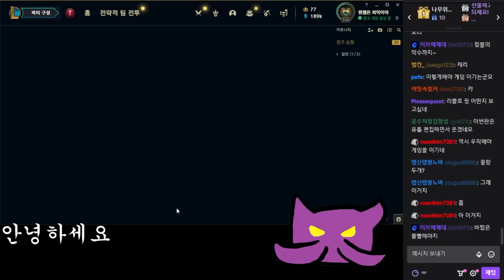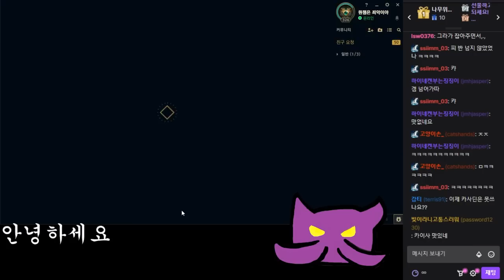AP 3진화 카이사